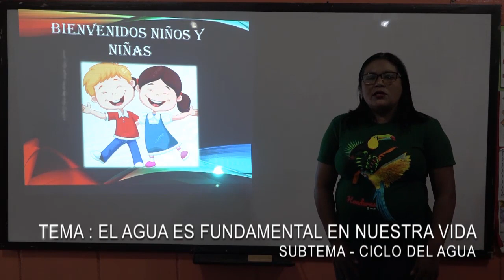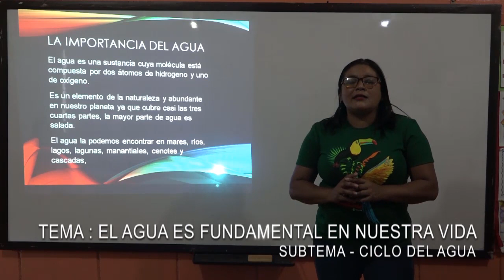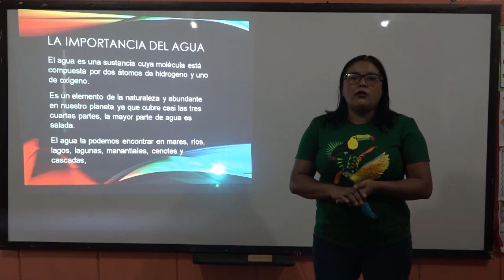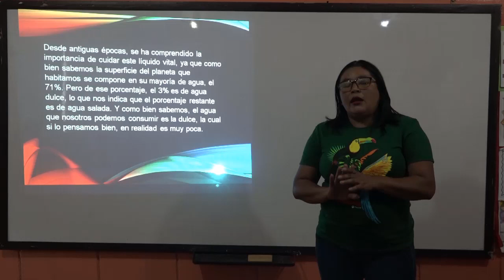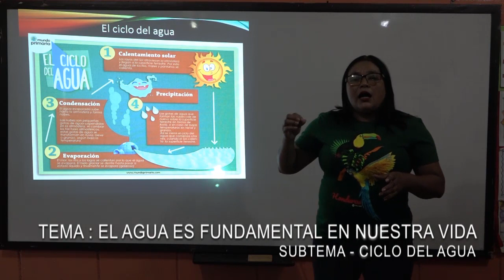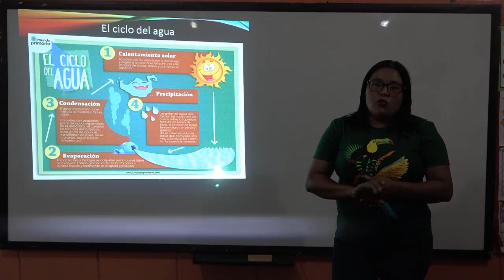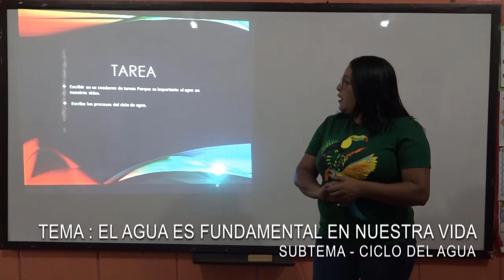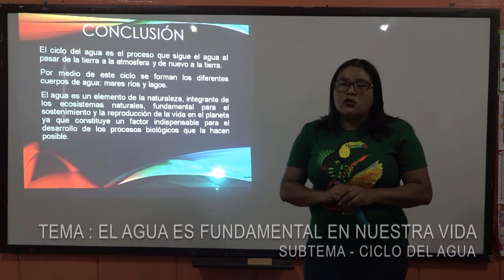Ciclo del agua – Tercer Grado – Ciencias Naturales